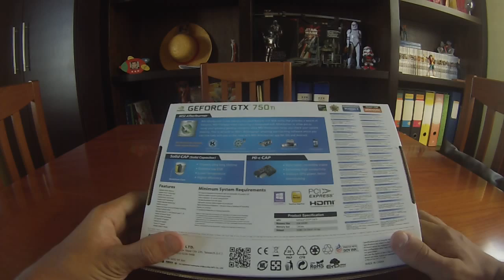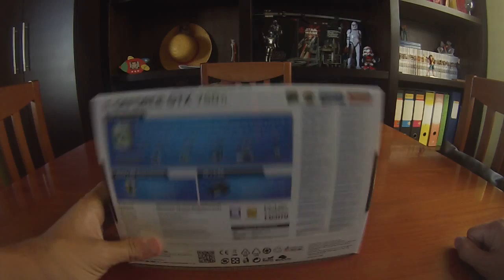L'ANGOLO HI-TECH #3 NVIDIA GTX 750TI Recensione [ita] [Z.E.R.T HQ]